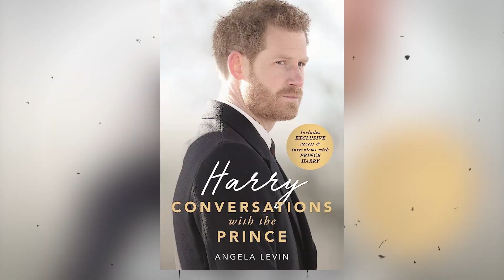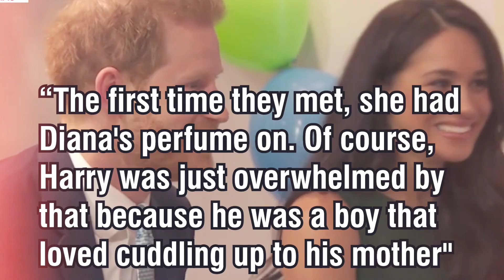How Prince Harry Changed After Marrying Meghan Markle